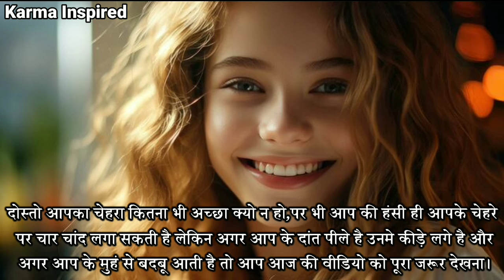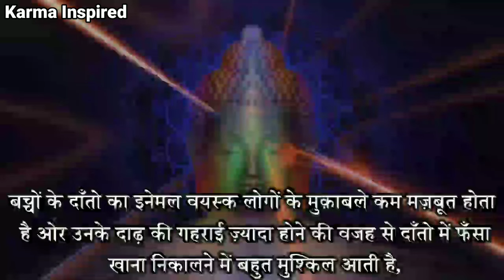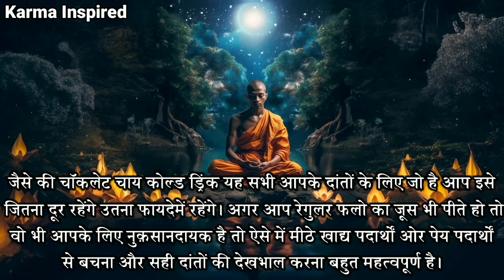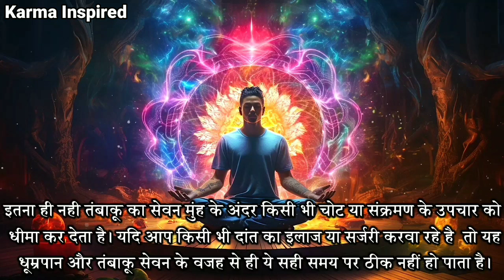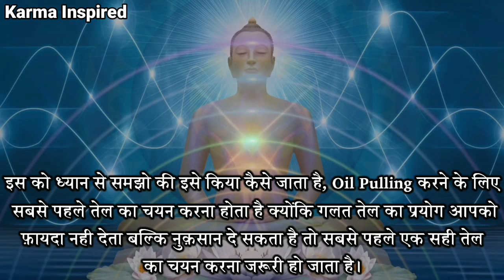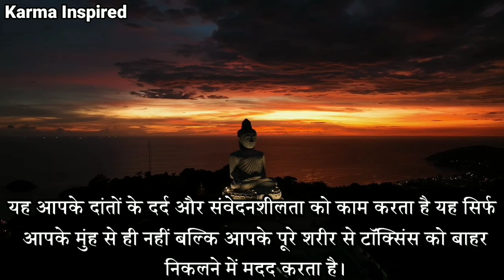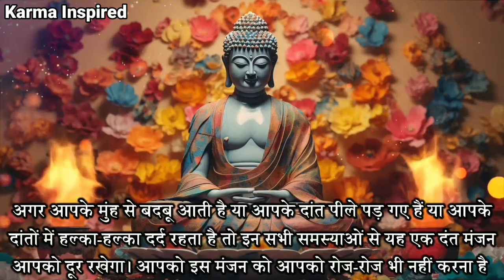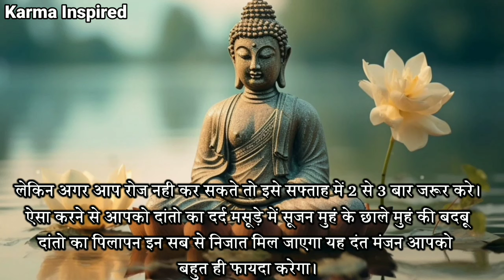दांतो की हर समस्या दूर होगी बस 1 बार ये कर लेना | Methods For Tooth Protection | Buddhist Story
दांतो की हर समस्या दूर होगी बस 1 बार ये कर लेना | Methods For Tooth Protection | Buddhist Story Health Tips